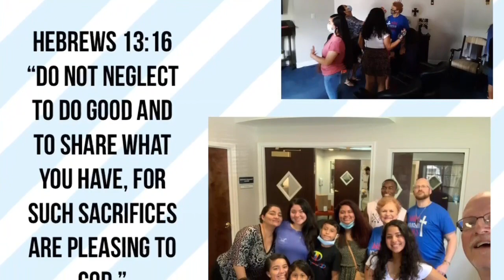“Worship” Sunday Service 07/25/21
The 3rd part of our “Church” series. Pastor Peter. Dayspring Cypress Church.